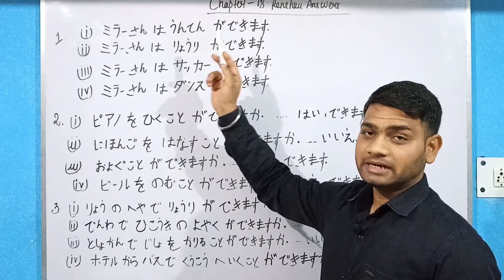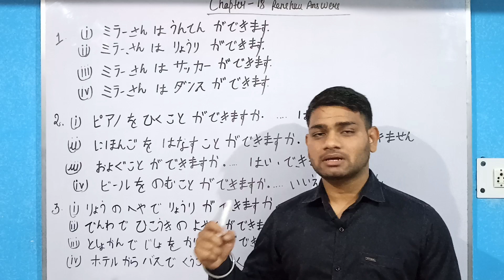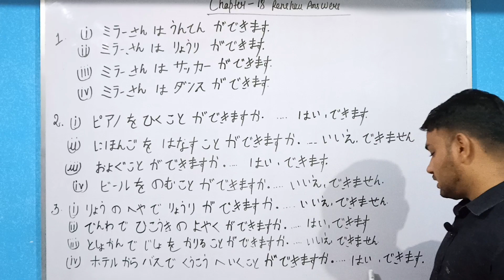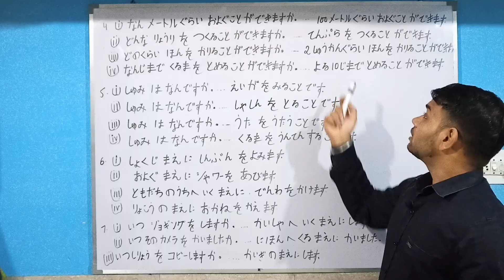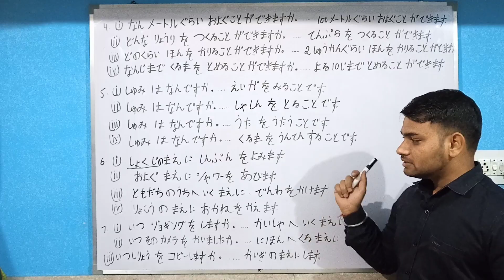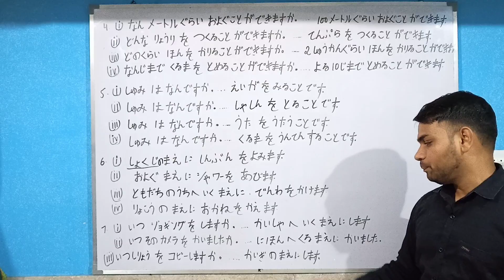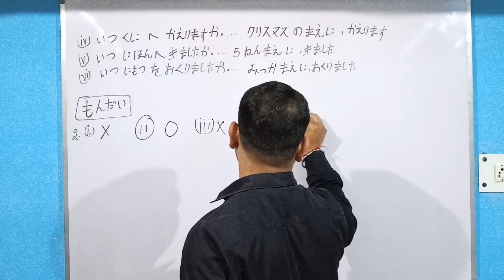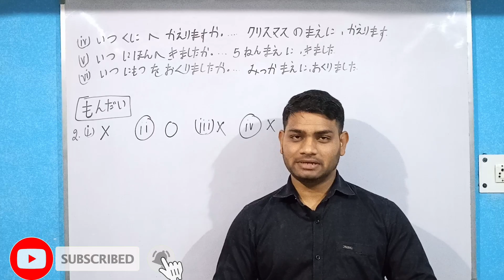Minna no nihongo renshuu 18 answers|Lesson 18renshuu answers|Lesson 18 renshuu mondai answer.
How to pass jlpt exam | Japanese grammar pattern |Japanese particles|Kanji n5 |Japan kese jae.

1.Minna no nihongo chapter 18 renshuu answers.
2.Lesson 18 renshuu answer.
3.N5 ko karne ka tarika.
4.Japanese language karne ke liye required qualification.
5.Japanese language kis age me seekhna start kar sakte hai.
6.Self study in japanese.
7.How to earn money after learn japanese language.
8.Which is the best application to speak with japanese.
9.Kya japanese sikhne ke liye japan jaane ki jarurat hai kya.
10.Japan me part time job kaise kare.

Abuse in japanese|Best web series to learn japanese 2022|Best course for it company along with japanese language|How to become a good interpreter|How to become a good translator|How to do interpreting while top management level meeting|How to say good bye in japanese in formal way|Japanese songs for beginners|Japan projects in india|Future of japan in india|What is contribution of japan in jewar airport|Japanese job opportunity in india|Japanese who love india|Japanese who like indian actor|Super 30 movie in japanese|Nan desu ka|Ja mata ashita|Issho Ni|Lesson -18 kaiwa|Learn how to talk in japanese|Japanese currency value|Japan army|Bollywood movies in japanese|Japani sikhne ke liye per day kitna padna jaruri hai|Japanese ko per day time de|How to learn english|How to gain confidence to speak in english|How to appear in interview|Interview me apna impression kaise jamaye |India japanese MNC me interview kaise clear kare |Japanese currency |Japanese yen|Japanese customers|japanese client |How to deal with japanese client |Japanese companies |Japanese company names|Tourist place japan|Japan airlines|Japanese flights from india|Best manga in japanese|Best news channel for beginners japanese |Japan the technology hub|Japan role in 2nd world war |Japanese kha se pade |Japanese course kitne dino me sikh sakte hai |Minna no nihongo  all renshuu answers | Japan tourist place |Tourist place in japan |How to use chopstick |How to wear kimono | Japanese festivals |How to learn japanese in easy way |Minna no nihongo all books |What is the syllabus for N4 |How to pass jlpt n5 examination |How to greetings in japan |Greetings with japan |Price of things in japan.

 Please follow me on other social media .